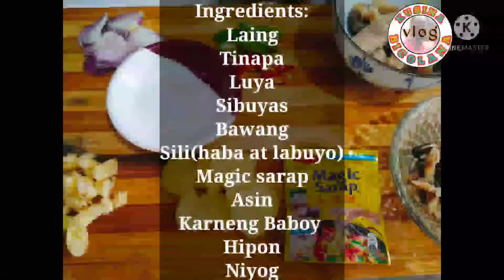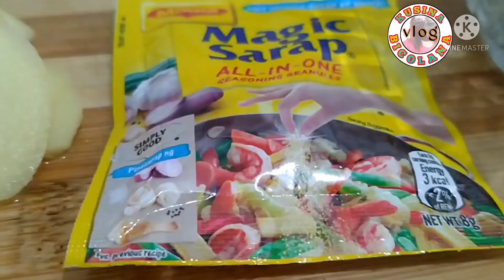BEST LAING RECIPE/ANO ANG SIKRETO?!PANOORIN ANG BUONG VIDEO PARA SA NAPAKASARAP NA LAING#laingrecipe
Ingredients:

Gabi
Niyog
Tinapa
Karne(baboy)
Luya
Sibuyas
Bawang
Asin
Sili
Magic sarap

To God be All the Glory🙏

Happy Cooking🤗
Kusina ni Bicolana#kusinanibicolana#kusina#bicolana